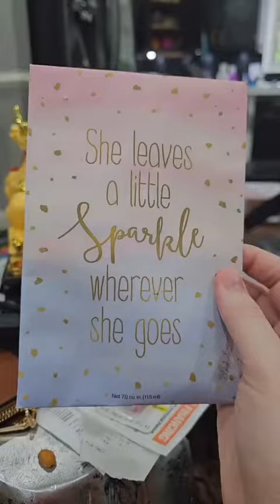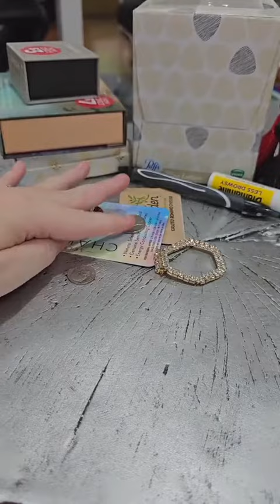Cleaning When You Are Overwhelmed